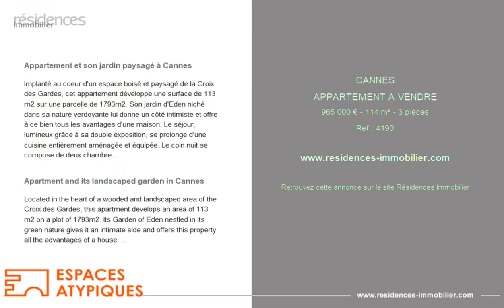CANNES - APPARTEMENT A VENDRE - 965 000 € - 114 m² - 3 pièce(s)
Référence : 4190

Appartement et son jardin paysagé à Cannes

Implanté au coeur d'un espace boisé et paysagé de la Croix des Gardes, cet appartement développe une surface de 113 m2 sur une parcelle de 1793m2. Son jardin d'Eden niché dans sa nature verdoyante lui donne un côté intimiste et offre à ce bien tous les avantages d'une maison. Le séjour, lumineux grâce à sa double exposition, se prolonge d'une cuisine entièrement aménagée et équipée. Le coin nuit se compose de deux chambres chacune avec leur propre salle de bain Toutes les pièces donnent sur la terrasse ou le jardin privatif. La résidence dispose d'une belle piscine, immédiatement accessible depuis l'arrière de l'appartement. Deux box fermés, un grand débarras de 15m² accolé au logement et un cabanon de jardin aménagé de 13m² viennent compléter ce bien. CLASSE ENERGIE: 150 (indice C) / CLASSE CLIMAT: 4 (indice A). Montant moyen estimé des dépenses annuelles d'énergie pour un usage standard, établi à partir des prix de l'énergie de l'année 2021: entre 984 et 1332€ / an. Copropriété de 9 lots (Pas de procédure en cours). Charges annuelles : 3356.00 euros.

Apartment and its landscaped garden in Cannes

Located in the heart of a wooded and landscaped area of the Croix des Gardes, this apartment develops an area of 113 m2 on a plot of 1793m2. Its Garden of Eden nestled in its green nature gives it an intimate side and offers this property all the advantages of a house. The living room, bright thanks to its double exposure, is extended by a fully fitted and equipped kitchen. The sleeping area consists of two bedrooms each with their own bathroom. All the rooms open onto the terrace or the private garden. The residence has a beautiful swimming pool, immediately accessible from the back of the apartment. Two closed boxes, a large 15sqm storage room attached to the accommodation and a 13sqm landscaped garden shed complete this property. ENERGY CLASS: 150 (C index) / CLIMATE CLASS: 4 (A index). Estimated average amount of annual energy expenditure for standard use, based on energy prices for the year 2021: between EUR984 and EUR1332 / year.

Cette annonce vous est proposée par l'agence ESPACES ATYPIQUES NICE

|2866963|